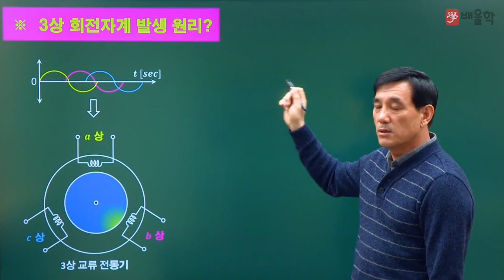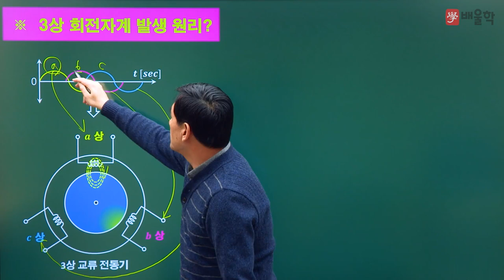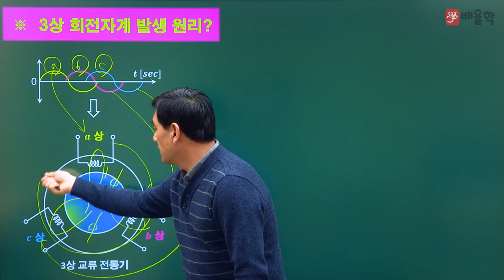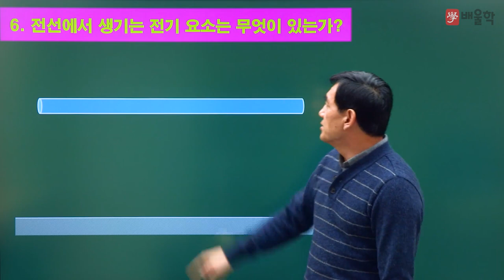[전기기사] 전기기초용어 / 5강. 3상 회전자계의 발생 원리는 무엇일까? - 윤석만 기술사